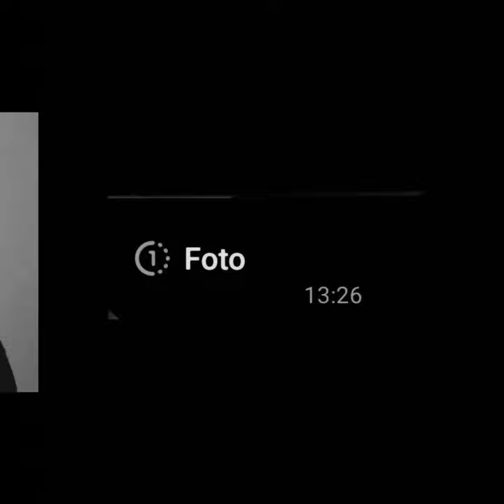frase motivacional de reflexion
frases motivacionales diarias, para superarse a si mismo.
empieza tu dia con una motivacion personal.